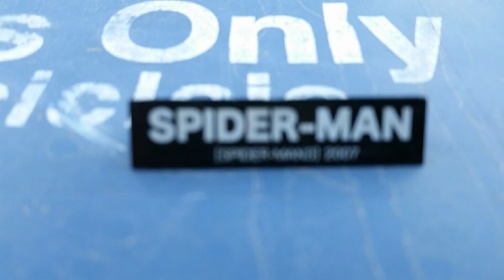the stranded (chapter 4)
The battle ends here